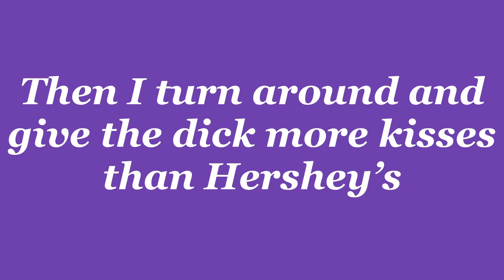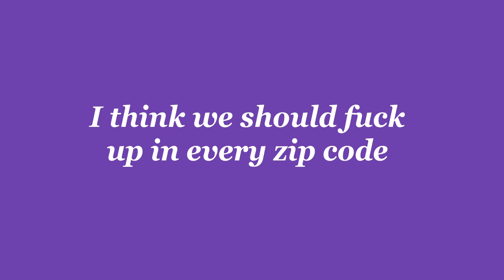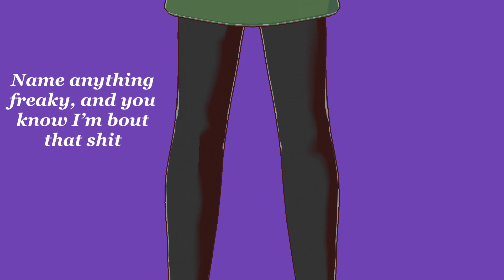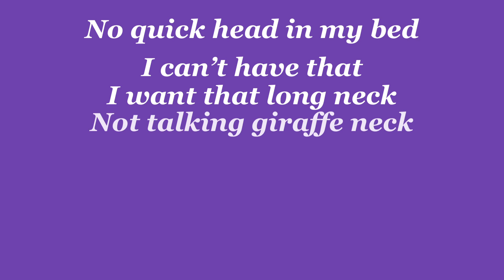GHOST RULE X CPR DIVELA REMIX!!! [Uta Hasekura MV]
Happy birthday to me, here’s me ruining this song again. This is also my very first MV

ORIGINAL
✦ Arrangement: Naoki Itai
Lyrics: CupcakKe

REMIX CREDITS
Additional lyrics: Shoohey

COVER CREDITS:
Vocals/Mixing: Uta Hasekura

LYRICS:

Uno, dos, três, quatro

No quick head in my bed I can't have that
I want that long neck not talking giraffe neck
Ain't no laying down man we bout to have late fun
I'm bout' to make your balls stick up like space buns

Want your dick soaked? Place it down my throat
Tongue tickle yo' dick but not telling a joke
Peddle in this pussy that's how you rock a boat
It get live in this pussy I'm not talking Periscope

In the sheets I am a bully
Give more head than a hoodie
Every time you make me cum it look just like vanilla pudding
Sit on yo face all day until you say "bae it hurt me"
Then I turn around and give the dick more kisses than Hershey's

Yo dick brick hard like a medal (uhh)
I got 3 holes for it like a pretzel (uhmm)
Tight as a virgin boy don't get nervous (tight)
I'm here to serve you customer service (right)
I save dick by giving it CPR (I save dick by giving it CPR, YES)
Put my mouth on it like CPR (let's make porn and watch it on VCR)

I think we should fuck up in every zip code
It would make my pussy wetter than a fishbowl
Pussy a kitty cat I pet it like a pet
I fuck doggy style so much I need to go to the vet
Hotbox? More like a scorching pussy
Open this coochie up like a fortune cookie (crack it open)

Yo banana in my mouth watch my tongue go ape
Yo' dick getting more blows than a birthday cake
When I'm near it no I don't fear it
Licking on that penis like a letter when I seal it
Today way wetter than my past slob
And if you unemployed I can give you a ass job
Pussy already wet don't need no lube ointment
Dick twisting in my stomach like food poisoning
That's how you know when you hit the spot
I'll make your pants unzip more than Ziploc

Anything goes when you up in my hole
Dirty panties from the sex yeah I got me some loads
Listen, I'm the most explicit
Long stick inside my river but we not going fishing

Know what to do every time you have a horrible day
I'll eat that sausage all day like it's Memorial Day
I'm talking barbecue sauce and mustard on it
And the mayonnaise comes when you bust right on it

Name anything freaky and you know I'm bout the shit
Only time I'm not on the dick is when I'm bout' to shit
Pubic hairs all in my mouth, not again
So when I suck yo' dick now I use bobby pins

Who need a gym when you got dick to work you out?
I want my face to lose weight so stroke my mouth
And any time my pussy wannabe hairy like Harry Potter
Becky with the good hair is what you could call her

[WRONG PERCEPTION FAILED DECEPTION
When you see me, I SEE MISTAKES
Seems you and I can’t see eye to eye
God knows I am nothing but a LIAR
Let’s give up on useless tries
Sending out an SOS
When kids grow up, they’ll go blind so whatever]